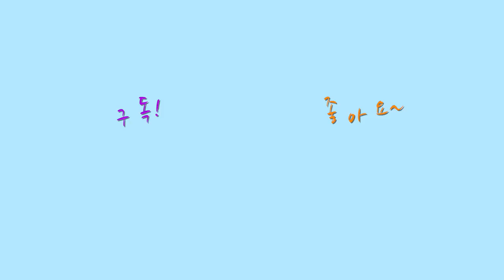[파파제스] 엄마는 이해할 수 없는 아빠의 육아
재밌는 육아 | 아빠가 즐거울 때 아이도 즐겁다! 힘든 육아지만 재미있게 이겨내는 파파제스의 모습을 담았습니다. :)